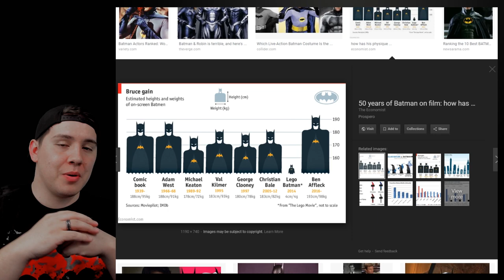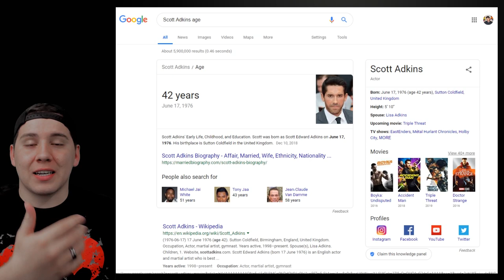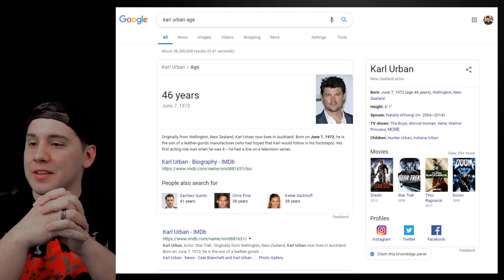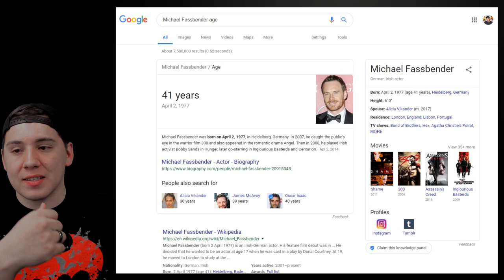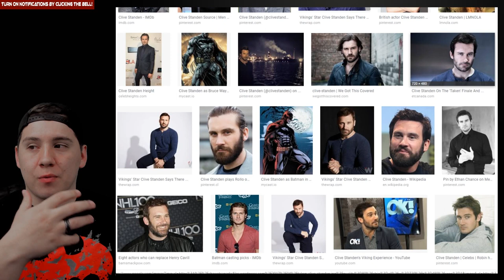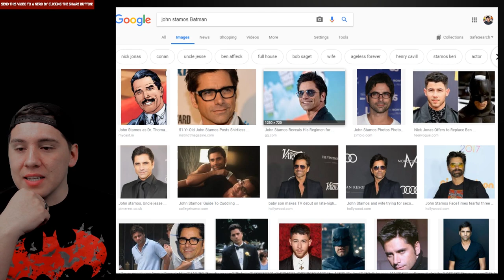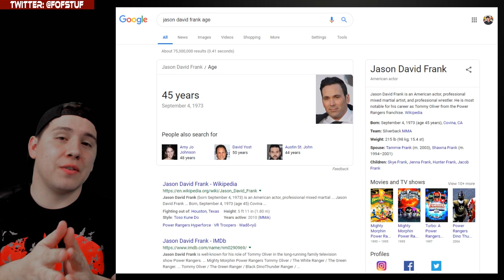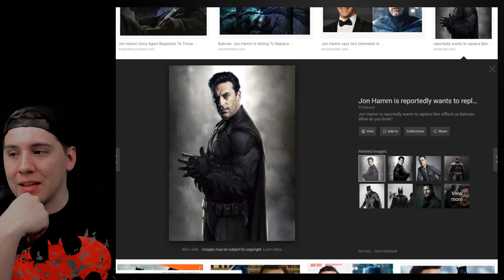DCEU Bat Family Fancasting #1 Bruce Wayne / Batman (Replacing Ben Affleck)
with Ben Affleck having officially stepped down as Batman, the DC Extended Universe will need someone to take up the mantle left behind by the BATFLECK.

Here is my list of Actors who I would like to see play Batman in the DCEU and Replace Ben Affleck as a Batman in his 40's.